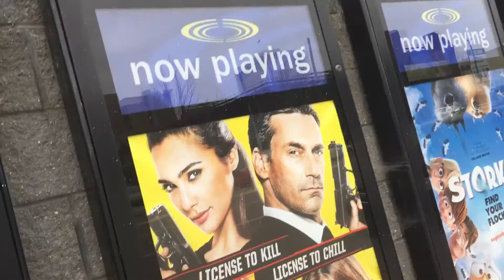KEEPING UP WITH THE JONESES | Movie Review | With A Healthy Dosage Of Hamm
I've enjoyed director Greg Mottola's previous films (especially SUPERBAD and ADVENTURELAND) and have huge crushes on both Gal Gadot *and* Jon Hamm (the latter of the man crush variety).  So, seeing KEEPING UP WITH THE JONESES seemed like a no-brainer.  Is it any good? Watch my review to find out.

KEEPING UP WITH THE JONESES is a 2016 American action comedy film directed by Greg Mottola and written by Michael LeSieur. Starring Zach Galifianakis, Jon Hamm, Isla Fisher and Gal Gadot.